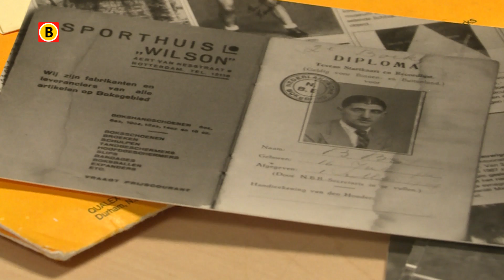Bokslegende Ben Bril overleefde WOII, foto's en documenten voor Kamp Vught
Nationaal Monument Kamp Vught kreeg woensdag bijzondere documenten en persoonlijke foto's overhandigd over bokser Ben Bril. Een nazaat, Amerikaan Steven Rosenfeld, schreef een boek over de bokslegende: Dansen om te overleven. Daarin wordt onder meer zijn tijd in Kamp Vught beschreven.